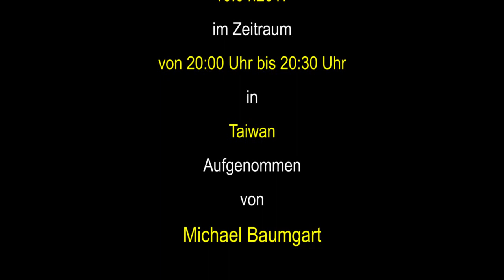Der Mond über Taiwan am 10.04.2017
Der Mond über Taiwan, aufgenommen im Zeitraum von 20:00 Uhr bis 20:30 Uhr am 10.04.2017.

Quellen:
Die Mondfotos und Videos sind von mir.

Die Verwendung der Fotos und der Videoaufnahmen, ganz oder in Ausschnitten (inkl. Screenshots) in Pro-Flache-Erde-Videos, ist untersagt und wird gegebenenfalls von mir verfolgt!

Kommentare ohne jeglichen Bezug zu diesem Video von Noobdudu Noobdudu und Fungiro Inko werden von mir ohne jede Vorwarnung gelöscht!